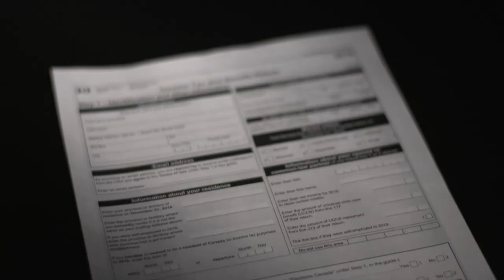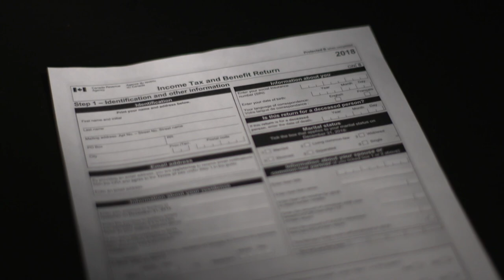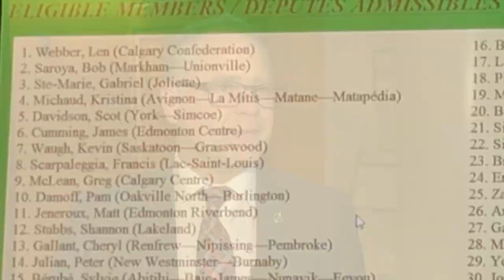MP’s deeply personal organ donation bill gets revived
Alberta MP Len Weber wants to fix Canada’s low organ donation rates for a very personal reason — and his long-fought for private member's bill to do just that could be passed this year.